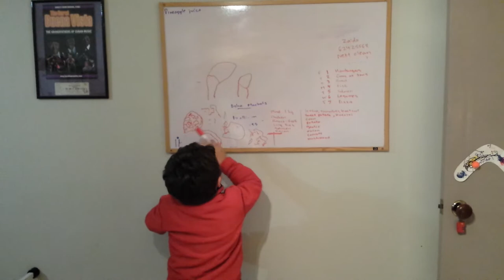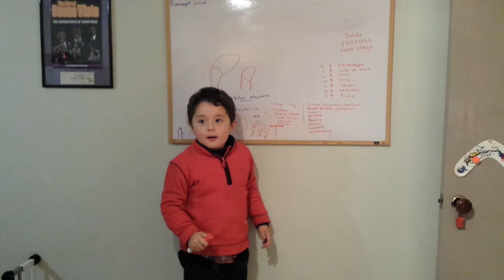Adam needs a cookie!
Whilst doing the dishes my 4 yr old decided to describe..  on a whiteboard..  Why I should give him a subway cookie... :-) I think he is going to be a teacher.